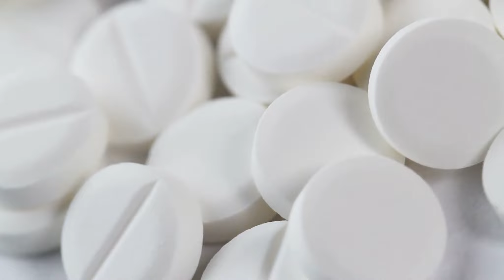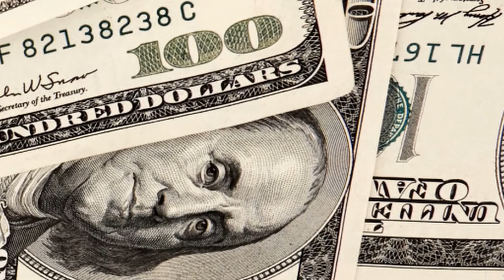[T1] Thương Thiên Audio Truyện FuLL | Chương 1 - 5 | Tử Mộc Vạn Quân Tiên Hiệp Kiếm Hiệp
Truyện: THƯƠNG THIÊN Tập 1
Tác giả: Tử Mộc Vạn Quân
Thể loại: Tiên Hiệp, Kiếm Hiệp